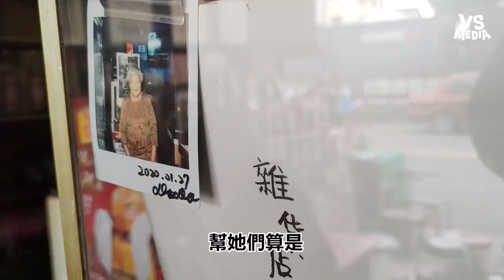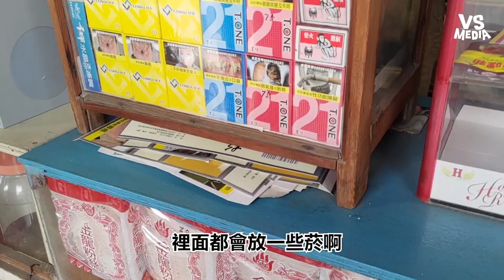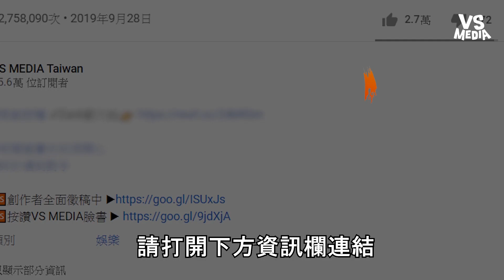參訪逐漸消失的「雜貨店」 阿嬤老闆娘超親切：沒想過要關店｜VS MEDIAｘ＠大小眼_Amashichen